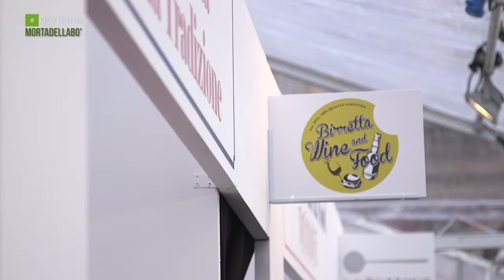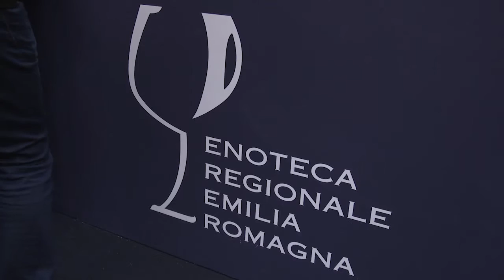Agritime - Mortadella Bo'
Si è svolta a Bologna dal 20 al 23 ottobre la quarta edizione di MortadellaBò, Kermesse dedicata alla Regina indiscussa tra gli insaccati. Una manifestazione che ha saputo coinvolgere tutta la città mettendo in relazione il noto salume con cultura e convivialità, elementi tipici di un intero territorio.